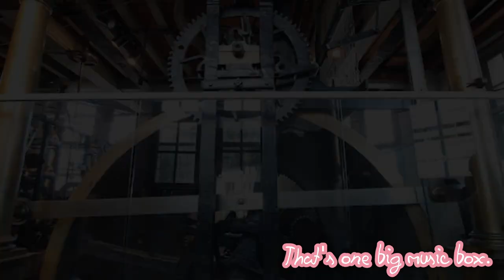Belfry of Bruges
This bellower was super cool. There is a museum on the inside as you climb all the way up to experience the best views in the city. Come on and check it out with me.